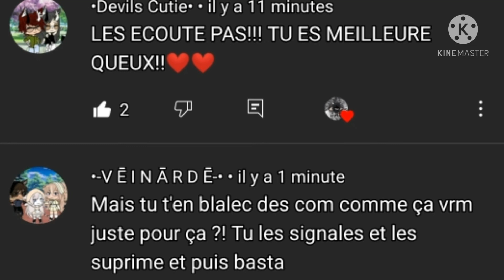J'vous ai pranker (j'espère que vous m'en voulez pas trop ^^')